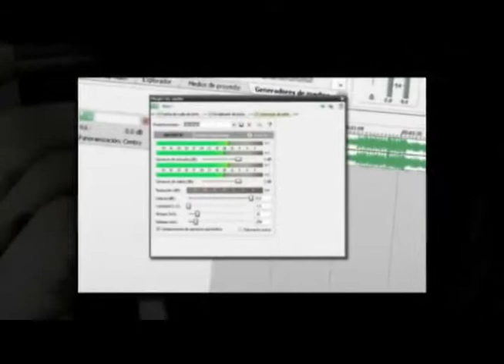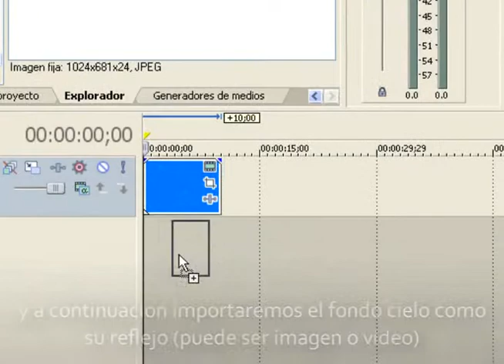Tutoriales Vegas Pro 9.0 // Fondo de Agua y Reflejo